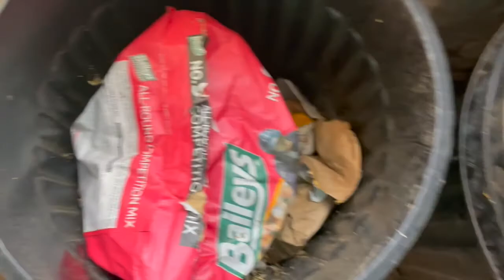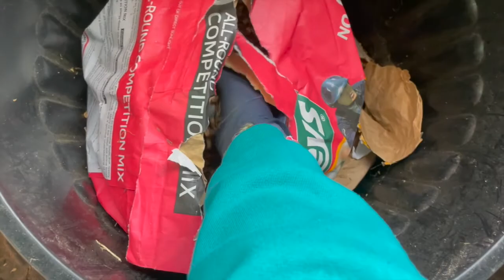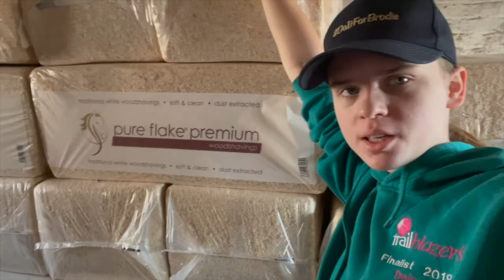Hacking With Me + ASSUMPTION? | VLOG | SJB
Hi guys! So it's been three weeks but I'm back! Thought I'd do a little vlog for you all today and also answer the assumptions I put on my story a few weeks back! Have to say thank you Olivia for thinking that I'm smelly.
Intro and outro by @equinedigital.desgins